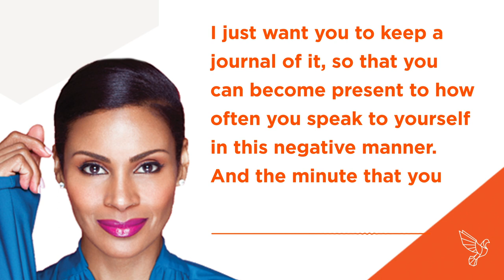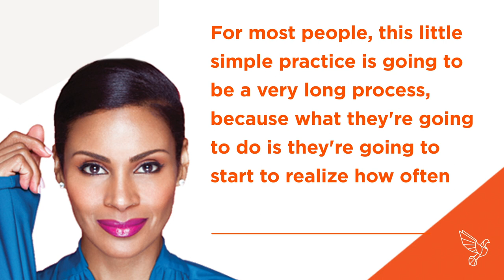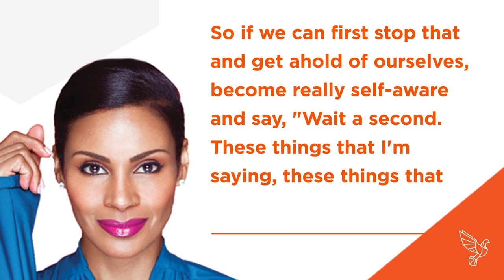Living Life Without Limit - Chenoa Maxwell #492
Gratitude and grace. And how a fake smile eventually turns into a real one!

On this episode of Bulletproof Radio Dave Asprey has an incredible interview with emotional intelligence expert Chenoa Maxwell.

From being a ward of the state in a mental institution, to her own show on the Oprah Winfrey Network, Chenoa now helps celebrities and successful entrepreneurs live a limitless life.